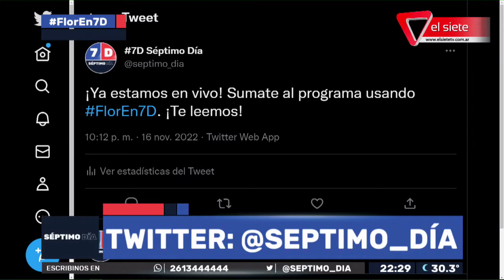FLOR DESTÉFANIS | "No me parece mal que se dé una PASO en el peronismo"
Flor Destéfanis, intendenta de Santa Rosa pasó por 7D